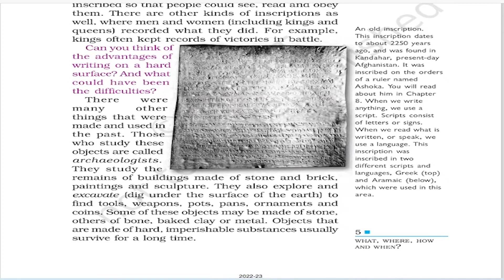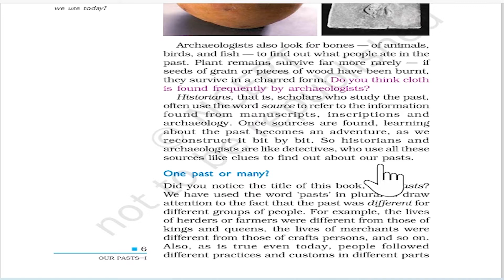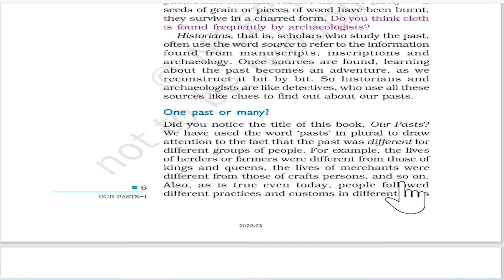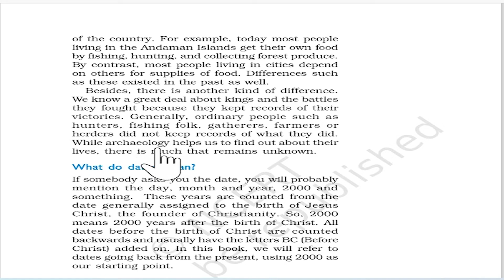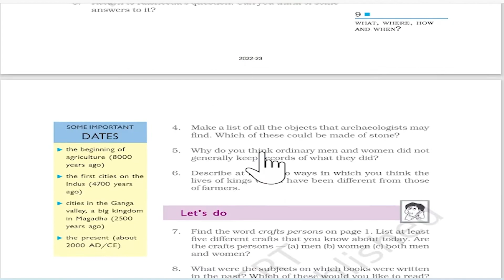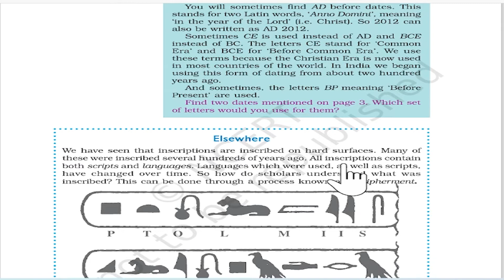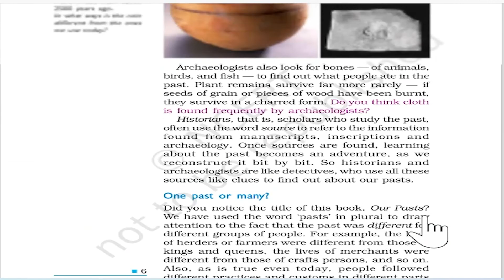Class 6 History | Chapter 1 Part - 2 | What Where And When | Explanation In Hindi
इस वीडियो में हम कक्षा 6 की History की NCERT का Chapter :1पढ़ेंगे। हमे उम्मीद है कि यह वीडियो आपके लिए अवश्य ही लाभदायक सिद्ध होगा। अगर आप हमे कोई सुझाव देना चाहते हैं तो कमेंट में अपनी बात जरूर लिखें। आपके सुझाव हमारी इस यात्रा को एक सही दिशा प्रदान करेंगे। धन्यवाद.!

✔️ Class: 6th
✔️ Subject: History
✔️ Chapter: What ,Where And When|| Chapter 1
✔️ Topic Name: Explanation In Hindi